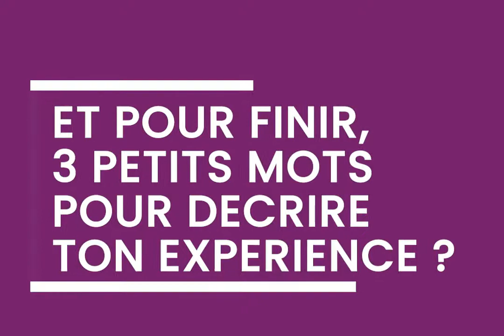Les études en Espagne à Alicante, le témoignage de Justine !